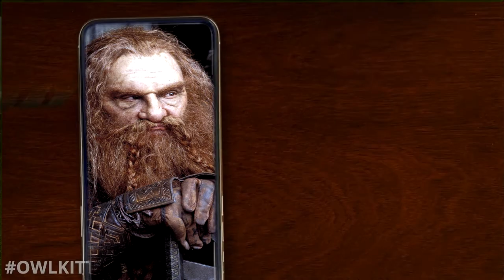DWARVES & DRAGON FIRE! | Age of the Ring CAST!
And a very entertaining 3v3. The ending had me rolling too XD.